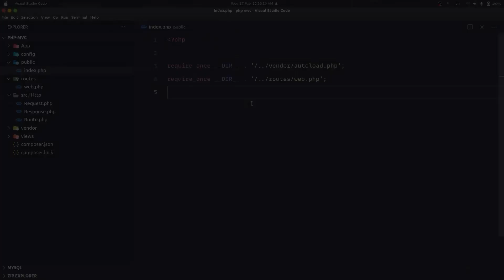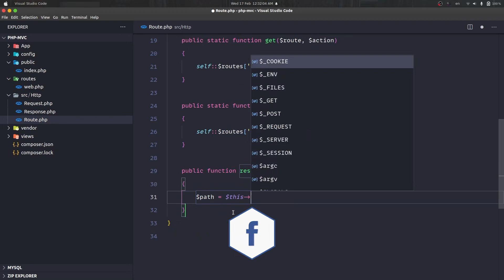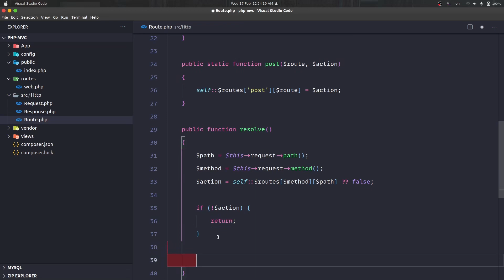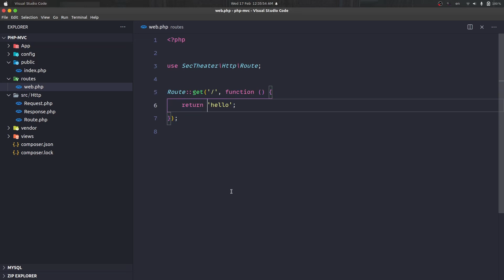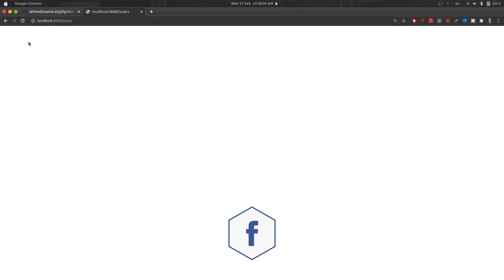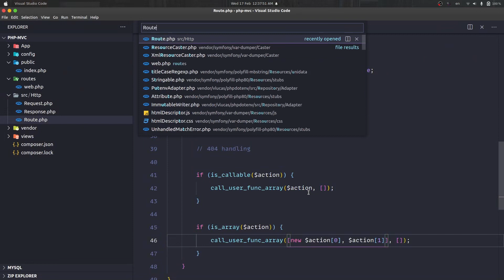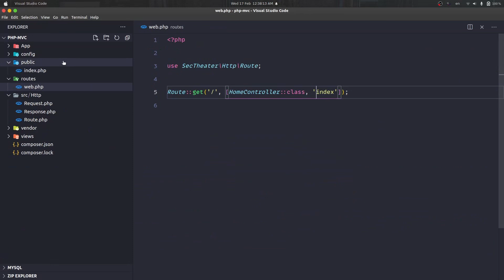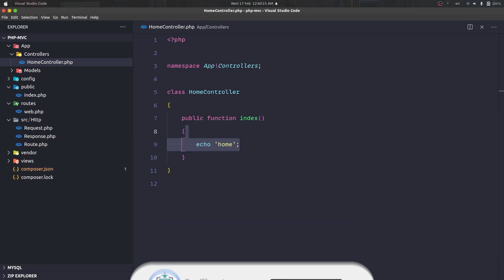05 - Routing Part 2